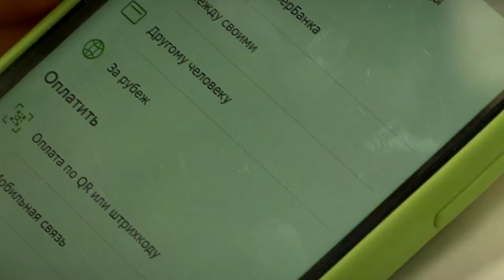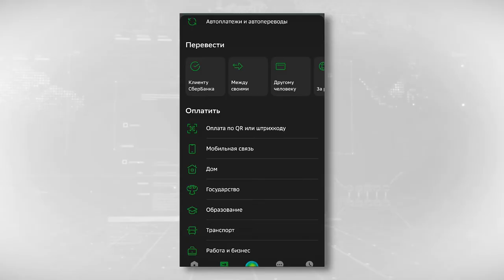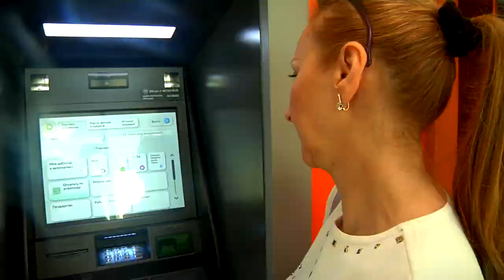Цифровые технологии «Сбербанка»